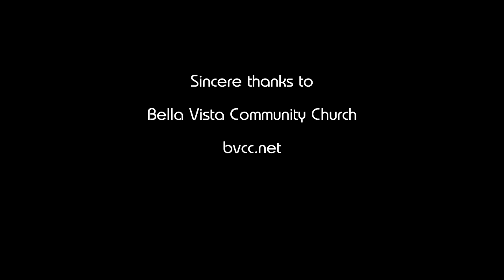Beth Tracy performs Rêverie by Claude Debussy.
Beth Tracy: @biathtracy
Bella Vista Community Church: bvcc.net

Cameras used: Canon XF400, Canon XA40, Panasonic Lumix G9 with Olympus M.Zuiko Digital ED 40-150mm f/2.8 PRO Lens